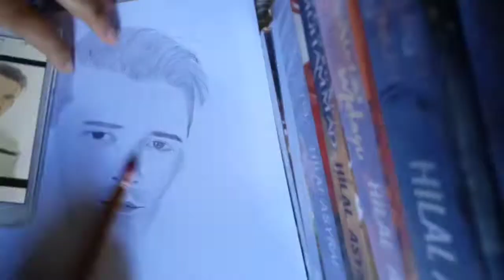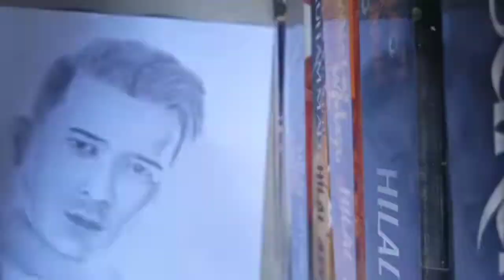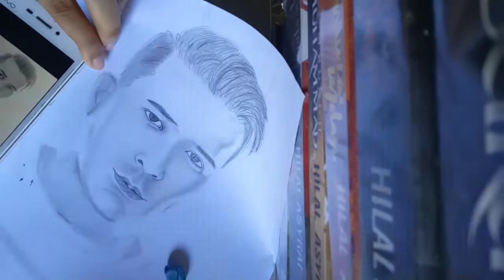A portrait of Aaron Aziz